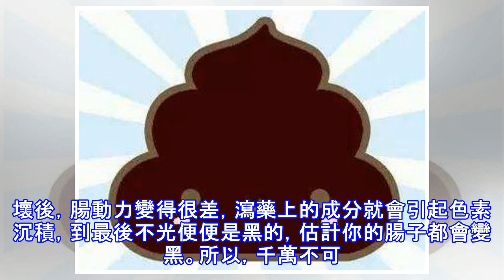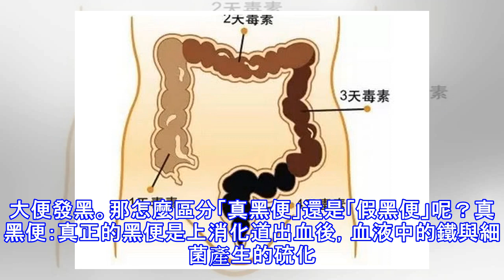大便是黑色是什麼病的徵兆？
健康科普，來看看【百科名醫】吧！俗話說，人吃五穀雜糧，吃多了就要排。排便是每天的例行公事，但排了這麼多年的便，你知道正常的便便應該是什麼顏色嗎？有時候突然排出黑色的便便這到底是怎麼回事兒呢，是得了什麼大病嗎？ 正常的大便顏色一般為黃色、淺褐色或深褐色。如果出現淡墨汁黑或柏油棕黑的大便，即為黑便。1.在食用含鐵的食物後，如進食豬血、鴨血或大量的牛肉、豬肝後，動物血中的鐵可以在人體腸道內形成黑色的硫化鐵，使大便的顏色變黑。2.某些藥物，如補血的鐵劑、口服活性炭末、治療胃病的鉍劑和某些中藥等，也可以引起大便發黑。 這種情況常見於服用所謂的「清腸茶或排宿便茶「等情況後。很多人聽信商家以為這是在「排毒」...